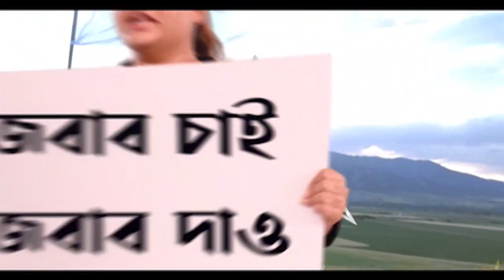India: বিশ্ব ক্ষুধা সূচকে বিশ্বের ১১৬টি দেশের মধ্যে ১০১ তম স্থানে নেমে গিয়েছে ভারত। Bangla News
চলতি বছরে বিশ্ব ক্ষুধা সূচকে বিশ্বের ১১৬টি দেশের মধ্যে ১০১ তম স্থানে নেমে গিয়েছে ভারত। এই পরিস্থিতিতে ক্ষুধার্তের মুখে খাবার তুলে দিতে বিশেষ উদ্যোগ নিয়েছে হিউম্যান ওয়েলফেয়ার ফাউন্ডেশন নামে এক সংস্থা। যার নাম প্রজেক্ট এহসাস। দেশের রাজধানী দিল্লির পাশাপাশি কলকাতাতেও চলছে এই কর্মসূচি। শহরের বিভিন্ন হাসপাতালের বাইরে অপেক্ষমান রোগীর আত্মীয়, ঝুপড়ি এলাকার বাসিন্দা, যাঁদের দু’বেলা অন্ন সংস্থান করাই দুর্দায়, সেই সমস্ত মানুষের মুখে খাবার তুলে দিচ্ছে হিউম্যান ওয়েলফেয়ার ফাউন্ডেশন। কলকাতা ও দিল্লির পাশাপাশি আগামী দিনে বিহারের পটনা এবং উত্তরপ্রদেশের লখনউয়ে এই উদ্যোগ নেওয়ার পরিকল্পনা রয়েছে সংস্থার।